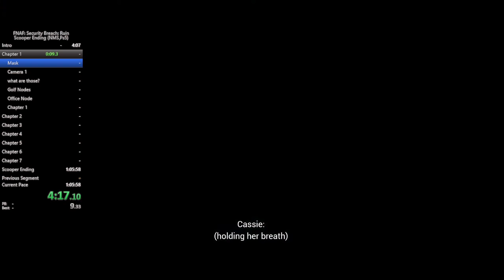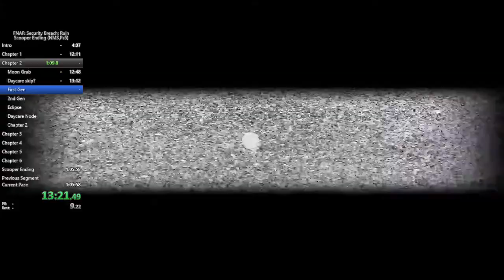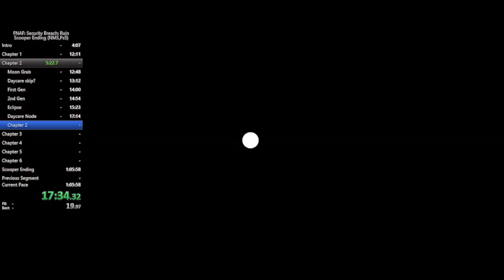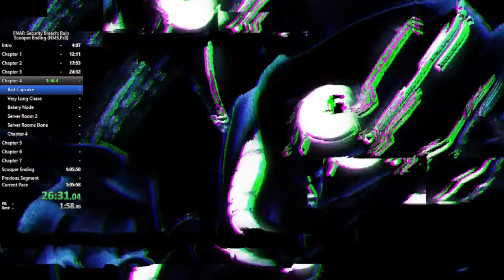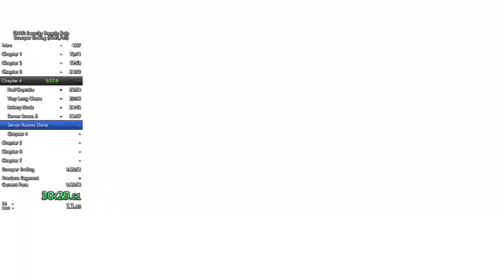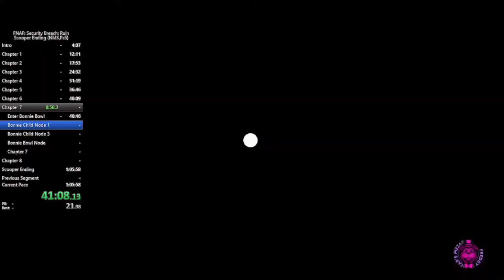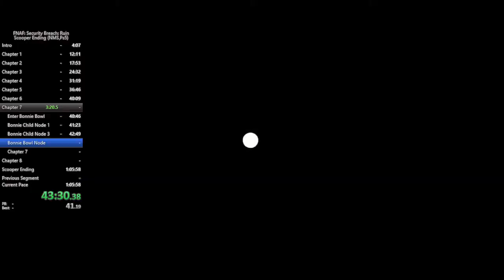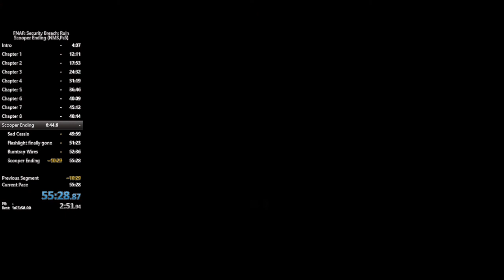(WR) FNAF: SB Ruin / Scooper Ending Speedrun / (Ps5, NMS) in 55:28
Been grinding alot of Ruin and alot of New skips have been found sense my first video so i wanted to get a good run and upload that aswell. Now im gonna try and get a good 100% run to upload so stay tuned for that. hope y'all are having a great Summer! even tho the weather is wierd af. :)